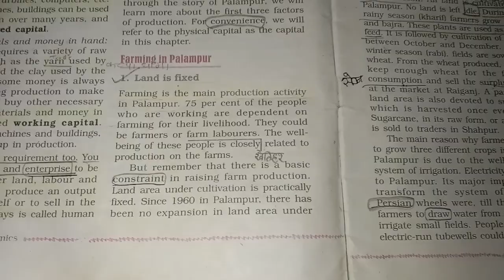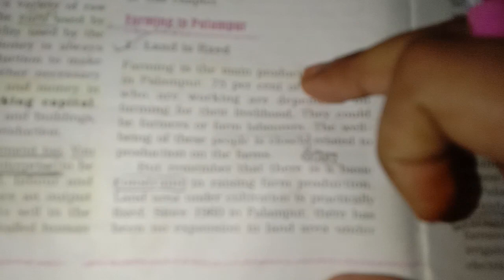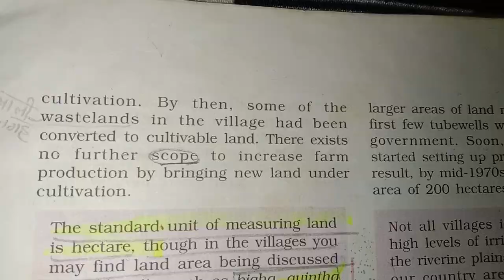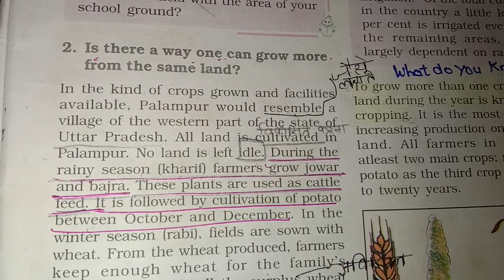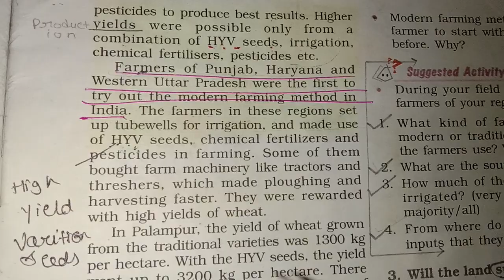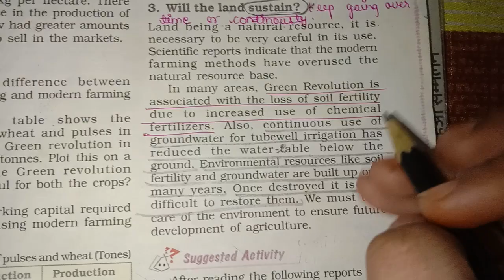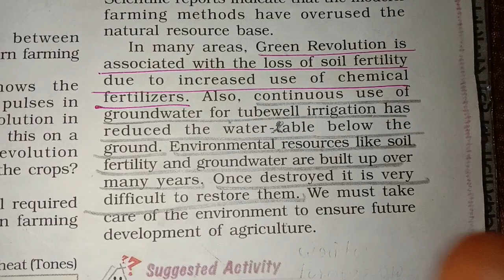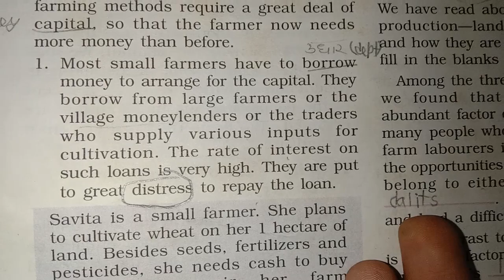Economic chapter 1*the story of village palampur*part 2